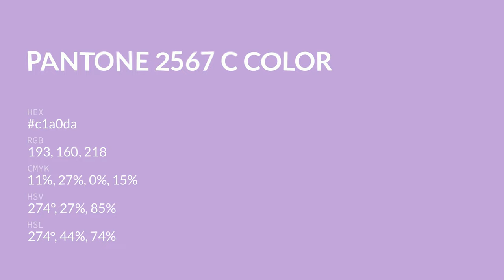color c1a0da hex color - Violet color - Cool color c1a0da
What color is ? c1a0da hex color - Violet color - Cool color c1a0da

Hex c1a0da Color Code is also known as color.

Hex c1a0da Color code in RGB color code model is created after adding 75.69% red color, 62.75% green color and 85.49% blue color.
Hex c1a0da Color code in CMYK color (process color) code model is generated after subtraction of 11% cyan, 26% magenta, 0% yellow and 14% black.